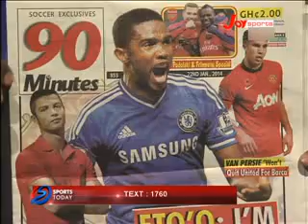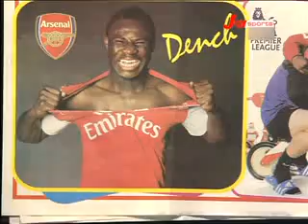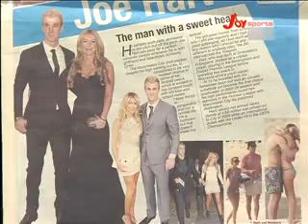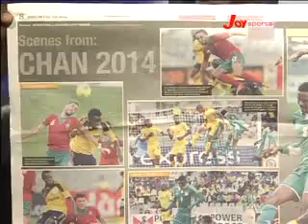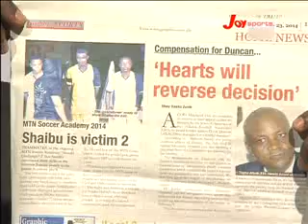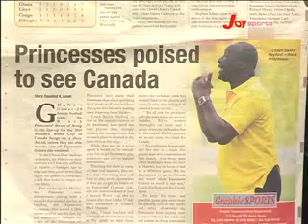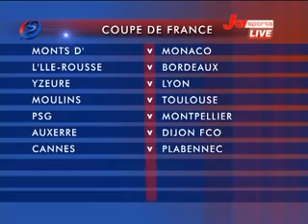SPORTS TODAY WITH NATHANIEL ATTOH (22-1-14)